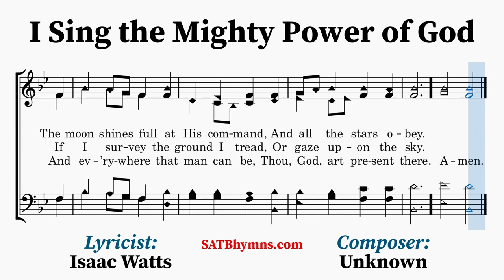I Sing the Mighty Power of God | Isaac Watts, Unknown | A Cappella/SATB Hymn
Lyricist: Isaac Watts
Composer: Unknown

The text was written by Isaac Watts (1674–1748) and first published in Divine Songs Attempted in Easy Language for the Use of Children (1715) in eight stanzas. The text has been paired with many different musical compositions but the most popular is with ELLACOMBE. The earliest appearance of ELLACOMBE, which we know very little about, was in Xaver Ludwig Hartig’s Vollstandige⸗Sammlung der gewöhnlichen Melodien zum Mainzer⸗Gesangbuche (1827). It was adopted into English hymnody through its appearance in the Appendix to Hymns Ancient & Modern (1868) with minor changes.
~Lyrics~
1. I sing the mighty pow’r of God,
That made the mountains rise,
That spread the flowing seas abroad,
And built the lofty skies.
I sing the wisdom that ordained
The sun to rule the day;
The moon shines full at His command,
And all the stars obey.

2. I sing the goodness of the Lord,
That filled the earth with food;
He formed the creatures with His Word,
And then pronounced them good.
Lord, how Thy wonders are displayed,
where’er I turn my eye,
If I survey the ground I tread,
Or gaze upon the sky.

3. There’s not a plant or flow’r below,
But makes Thy glories known;
And clouds arise, and tempests blow,
By order from Thy throne;
While all that borrows life from Thee
Is ever in Thy care,
And ev’rywhere that man can be,
Thou, God, art present there.